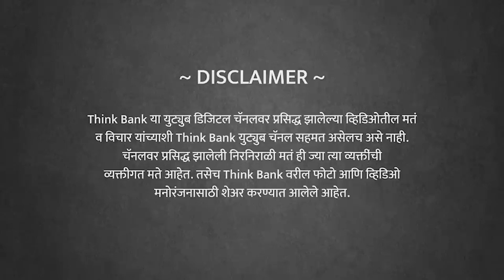शेअर मार्केट पडतंय: विकावं की थांबावं? | Bhushan Mahajan | EP 1/2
सध्या IPO येण्याचं प्रमाण का वाढलं आहे? शेअर मार्केटमध्ये गुंतवणूक करताना कोणत्या गोष्टी लक्षात ठेवायला पाहिजेत? खरंच एखादा शेअर लॉन्ग टर्म ठेवला तर प्रॉफिट होतो का? मार्केट पडत असेल तर शेअर विकावा की परत वर जाईल म्हणून होल्ड करावा? भारतात टेक स्टोक्स वाढतायत का?

आर्थिक सल्लागार भूषण महाजन यांची मुलाखत. भाग १